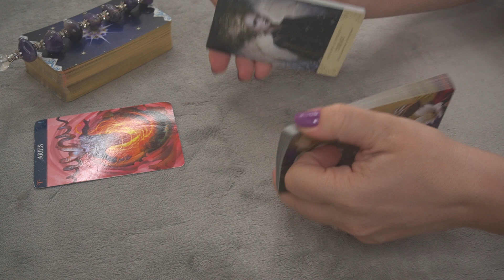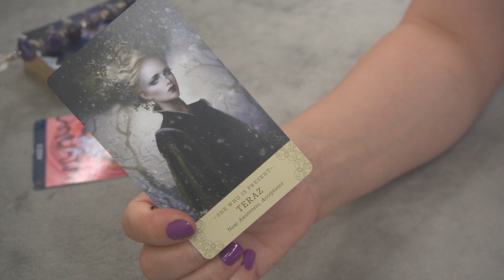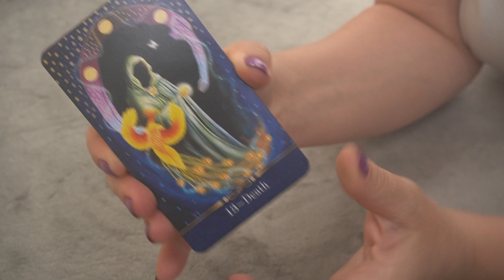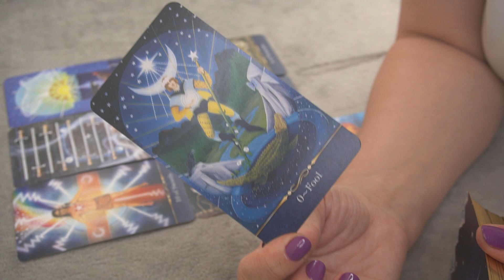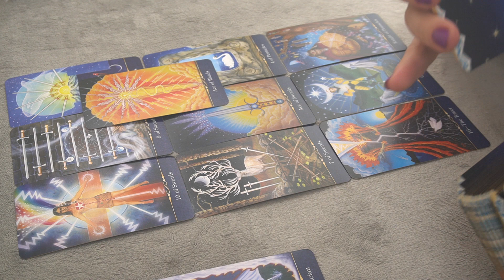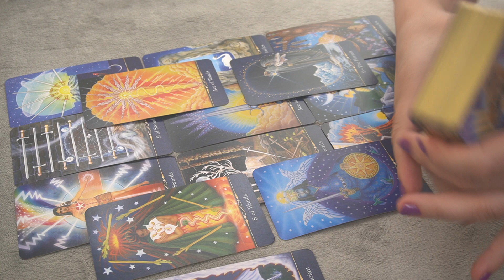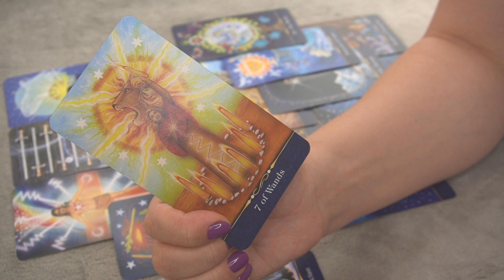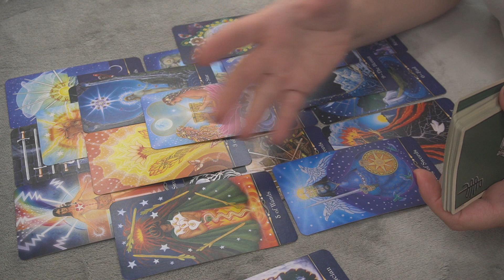ARIES SINGLES AUGUST 2021 * GETTING CLOSER TO THIS - YOU TWO MANIFEST THE SAME *